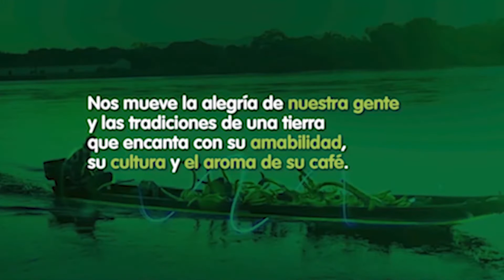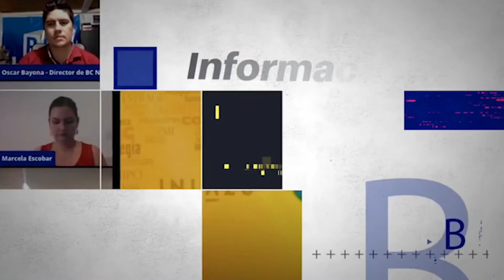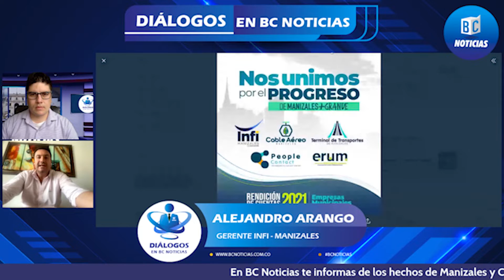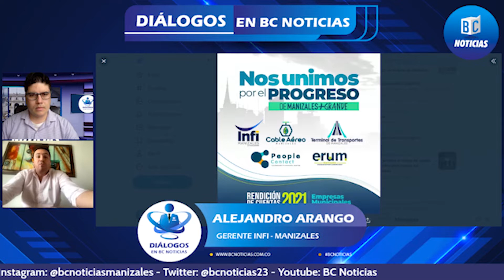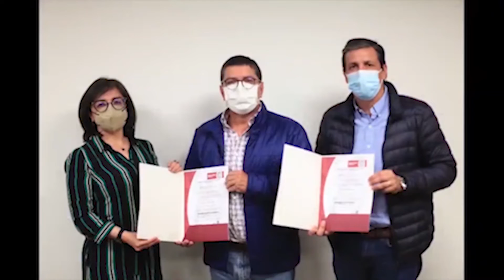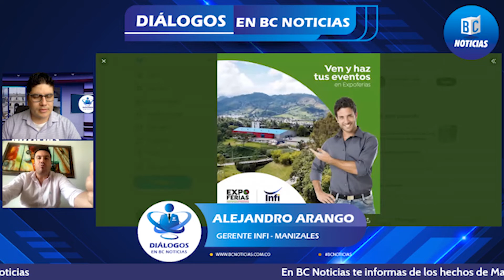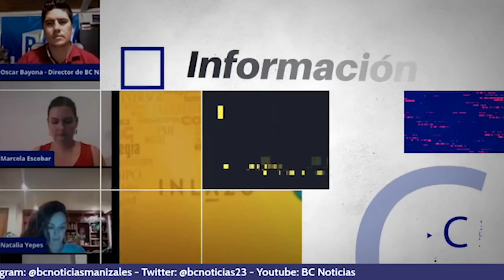Diálogos en BC Noticias - Balance de Infimanizales y proyectos de ciudad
👱🏻‍♂️Dirige: Oscar Bayona

👥Invitado: Alejandro Arango - Gerente de Infimanizales

📌Tema: Balance de gestión en el 2021 y avances de proyectos de ciudad en Manizales